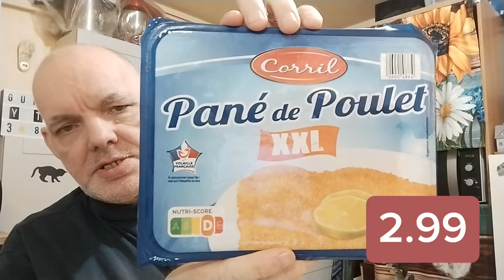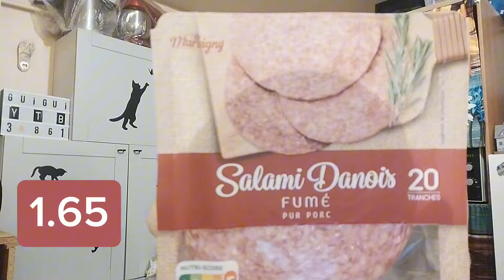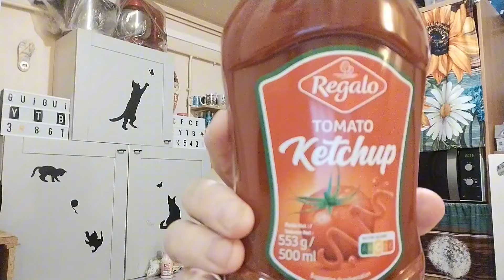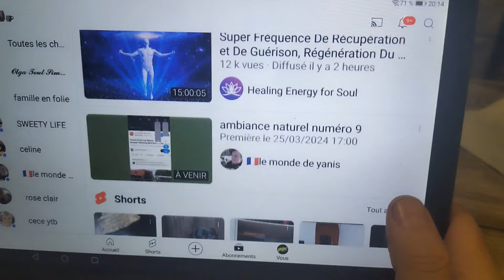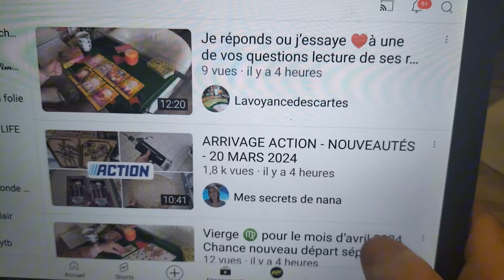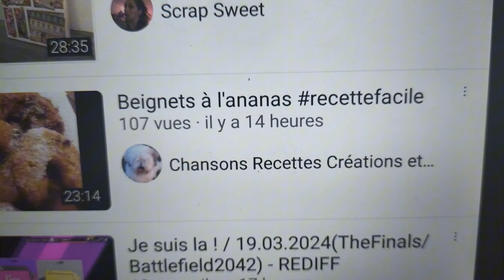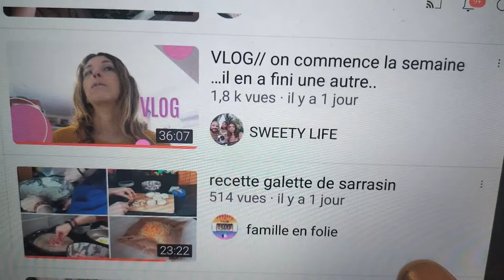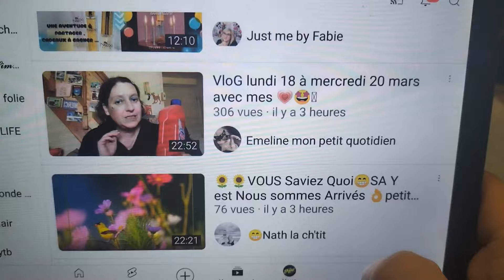no 25. # VLOGGING.. 👀courses 💸. miam 😋 .bla 😁 bla